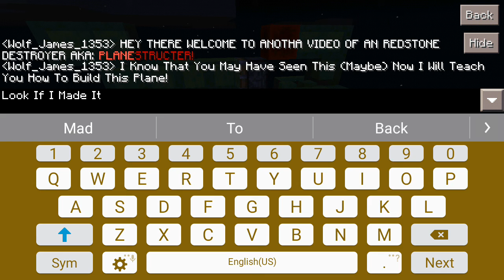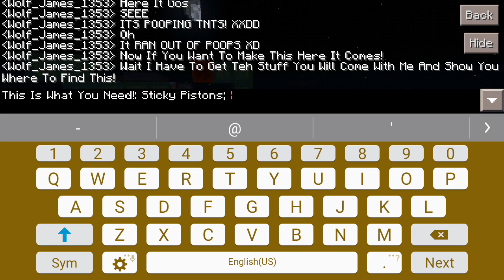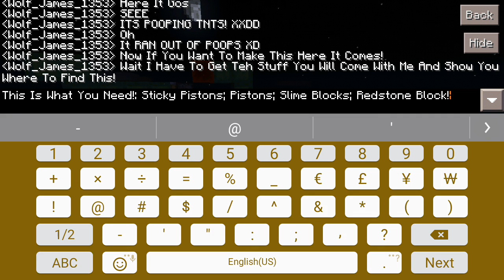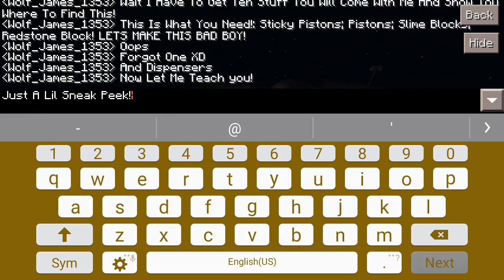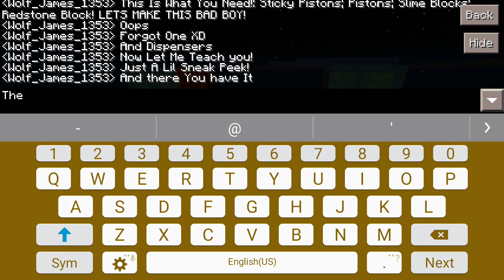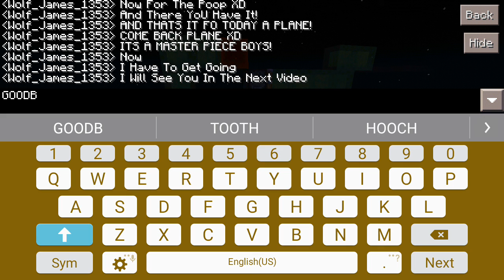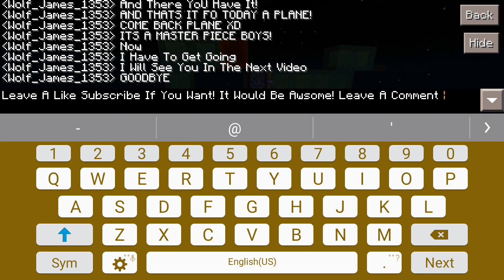Welcome To A Redstone Video!| First Redstone Video Ever! Have Fun! :D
This Is A Vedio If You Already Saw This In The Other Videos I'm Not Copying Them! :/

This Is Just A Redstone That I Wanted To Show You Guys! (If You Didn't Know How To Make It) Soo I Showcased It To You Peeps! Have Fun And Stay Howlin'

*Howls* AAAAHHHWWWOOOOOOHHHHH!!!